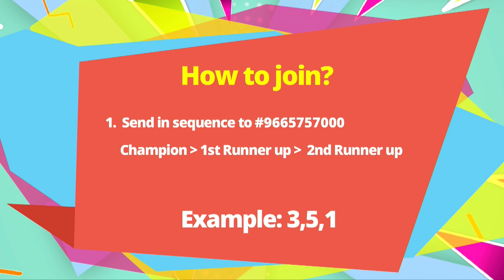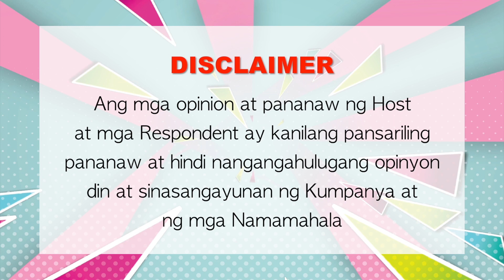“Meet the queen” of Ms Barkadahan 2019 - EP.2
Meet Finalists No.6-10 of Ms Barkadahan 2019 – Raffy, Carol, Syrah, Mariafe and Jhing.  Get to know their personal love stories and secret tips of how to keep love alive, enjoy!

Join our Top 3 Guessing Game before 16 Nov 2019 (Sat) 23:59pm, win PHP65,000 worth of prizes!!